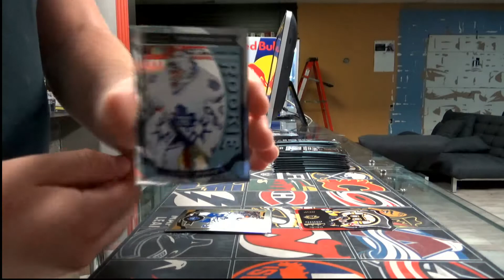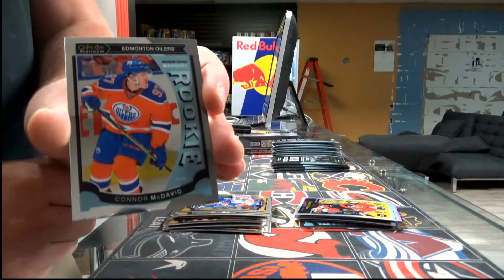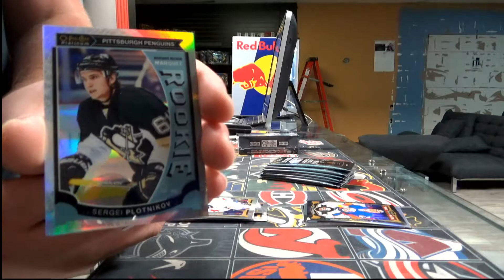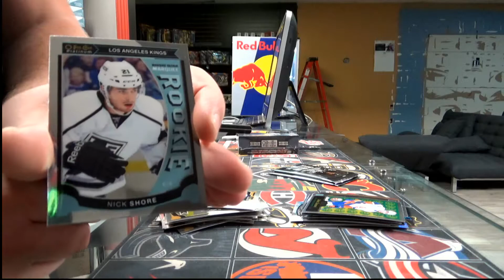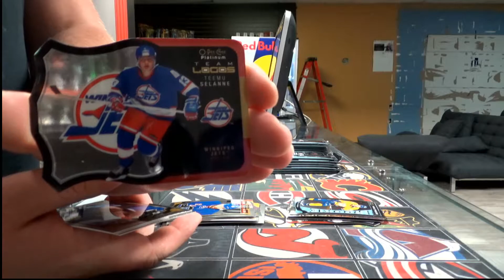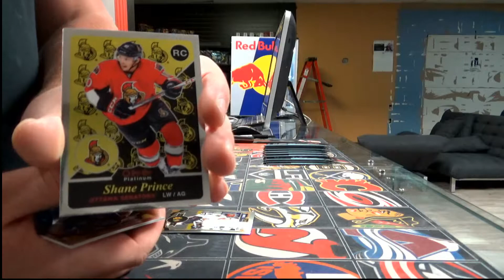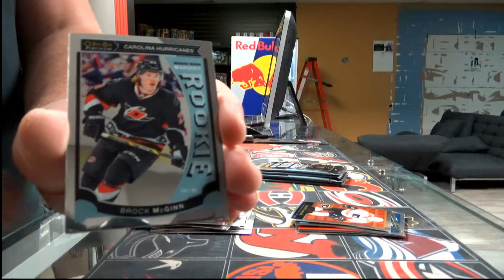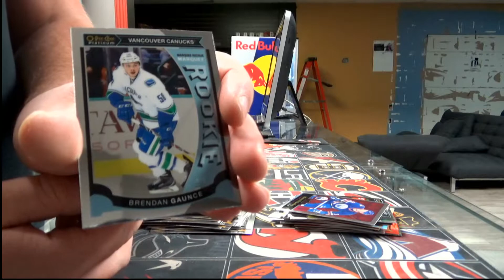450 Sports #2010 - 2015/16 Platinum hockey double box break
450 Sports #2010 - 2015/16 Platinum hockey double box break